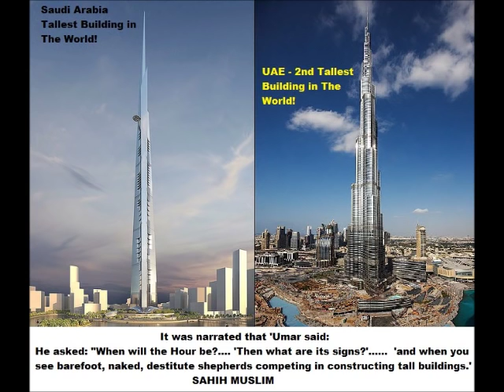Muhammad's Prophecy Come True The Final Hour Is Near!